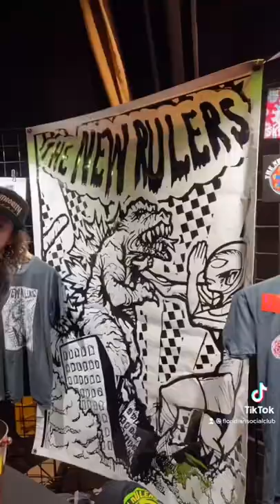Rude Squad at the Floridian Social Club on January 28, 2022 with The New Rulers and The Headtones